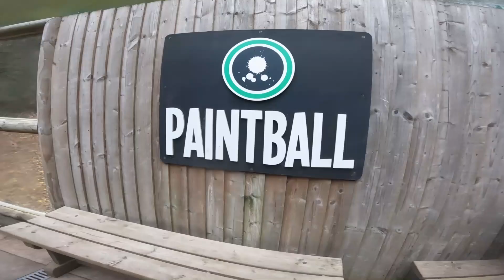16 Years Without a Holiday!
After 16yrs without a holiday, we felt it was our duty as friends to make sure Rich had a holiday to remember.
A fun filled week, non stop activities,  early starts and late to bed. The fun just kept coming.
We went to Centerparcs at Sherwood forest, and we can honestly say, Rich just couldn't keep a smile off of his face all week. We hope you can share the happiness we gave him.